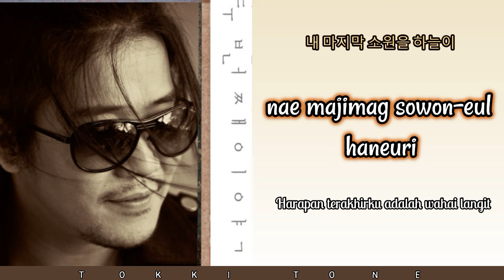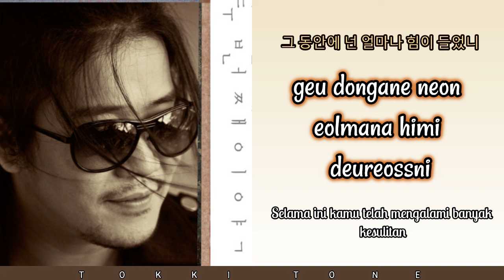Park Wan Kyu (박완규) - Love Over a Thousand Years (천 년의 사랑) Lyrics Terjemahan Han/Rom/Subindo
Song Description :
Song                : love over a thousand years (천 년의 사랑)
Artist                : Park Wan Kyu (박완규
Genre               : Ballad
Album              : Ost.